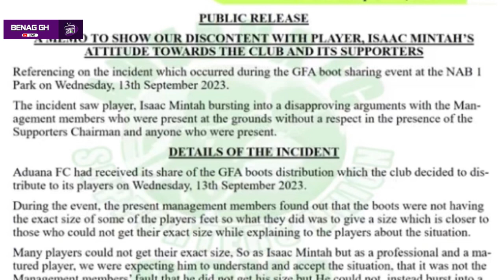Asante Kotoko Team News Vs Heart Of Lions - Hearts Lose Again - Dreams FC Win - Medeama, Nsoatreman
Trending Local News